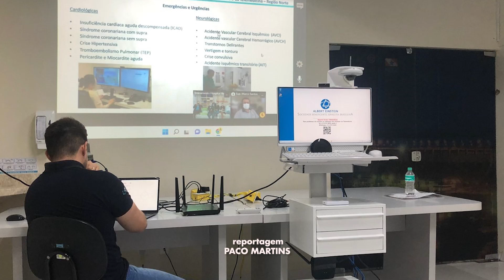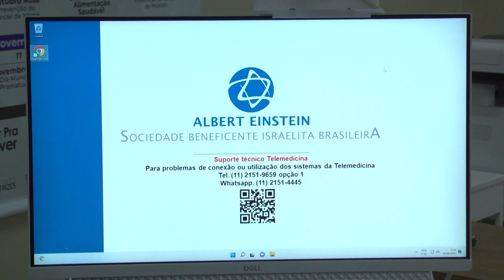TJ Regional - Edição da Noite (14/06/2022)